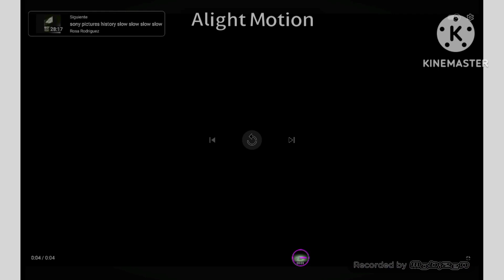Sony Pictures Television Logo (2002) Effects (Sponsored By Super VHS Logo Effects)